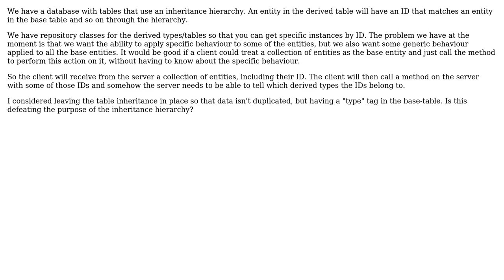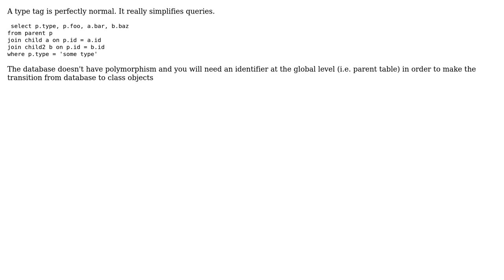Specific and generic behaviour for derived objects that client doesn't need to be aware of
Software Engineering: Specific and generic behaviour for derived objects that client doesn't need to be aware of

With thanks & praise to God, and with thanks to the many people who have made this project possible! | Content (except music & images) licensed under CC BY-SA | Music | Images & others | With thanks to user NickL user Charles Lambert and the Stack Exchange Network Trademarks are property of their respective owners. You are responsible for your own actions.